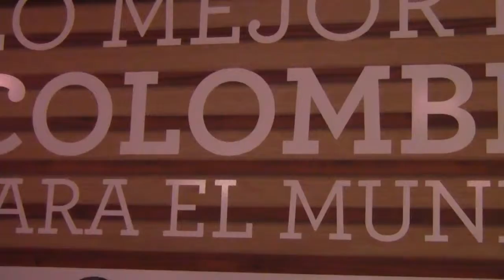EcoClips Anato 2014 Social Food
Social Food una interesante campaña de proexport para dar a conocer el sabor colombiano al mundo